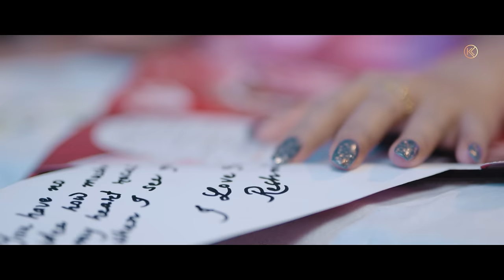Fenat 🩴- Official Music Video Release 4K | Kenedy Khuman | Reshmi , Sunny, Gems, Bonny Gurumayum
Ngaibu Ngairabadi Lak ee... Matou asumna Mayam na waana ngairakalaba FENAT ki Official Video Mayam da Khusinnajari. Mayam da khwaidagi apenba oigadaba mawongda khusinnanaba sem sajabani. Lets enjoy togther.

Robin School of Acting presents
"FENAT" Official Music Video Release - A Kenedy Khuman Production

Cast : G. Bonny Sharma, Reshmi Sorokhaibam, Sunnykumar Naosekpam, Gems Chongtham ft. Kenedy Khuman

Singer : Kenedy Khuman
Mix and Master : Tony Aheibam
Lyrics : Eikhoi Yambung

English Subtitle by Bipinjit

Special Thanks :
Sir Hemanta
Nilguni, Uripok Haobam Dewan Leikai, near Oil Pump
Sanathoi Ningthouja
Geetabali (Eche Thoibi)
Laishram (O) Ranjana
Sagolsem Lucky
Chingkhei Sairem
Leo Sanasam
Dr. N. Shreth Chongtham

Costume Designer : Shailesh (Piva Wear)
Asst. Make up : Thoi
Make up : Benerji
Choreographer : Babycha Salam
Production Designer : Dinesh Naorem
Still : Mangal
Set and Designer : PEBET Decor, Khurai, Imphal East
Casting Director : Arbin Soibam
P&A : Bipinjit Laitonjam
Location Incharge : Sir Hemanta
Best Boy : Zin Sunny
Key Grip : Ingocha
Equipments : Makki Films
Gaffer : Brojen
Art Director : Apuken Mangang
Visual Effect : Tonjit Wangkhem
DOP : Regan Kh
Editor : Regan Kh
Asst. Director : Naothi Irom
Producer : Mocha Konjengbam

Directed by G. Bonny Sharma

Copyrighted Content. Do not upload or produce in another form without permission.